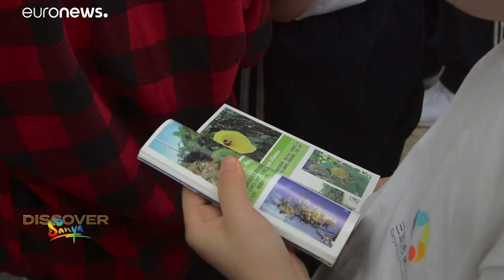Sanya is embracing eco-tourism to help protect this tropical destination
Sanya, on China’s Hainan Island, is looking to protect its mountains, rainforests and coastline by embracing all things green, including eco-tourism.